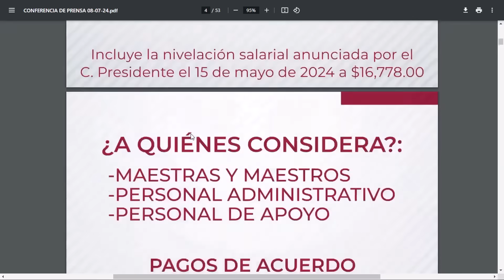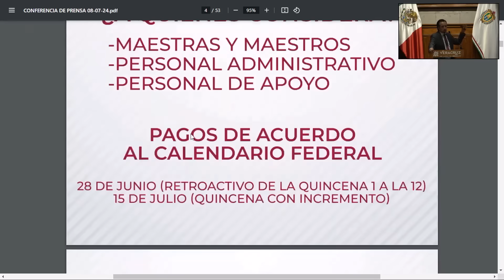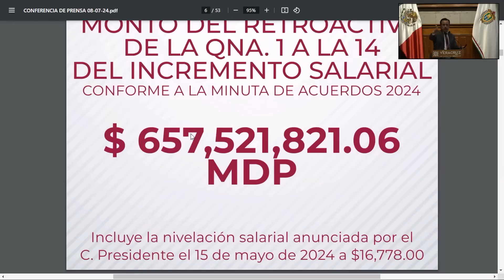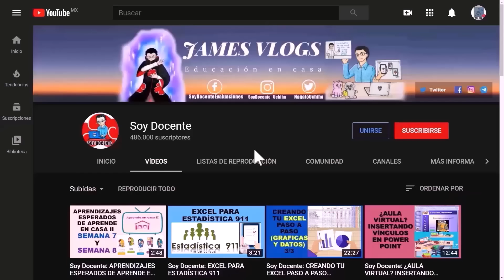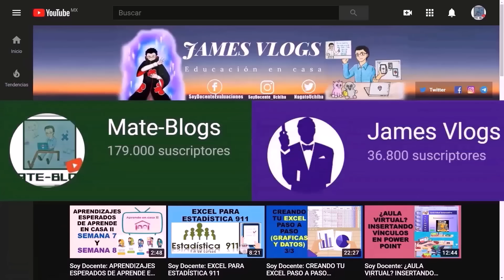Soy Docente: GOBERNADOR DE VERACRUZ ANUNCIA EL PAGO DEL INCREMENTO SALARIAL 2024